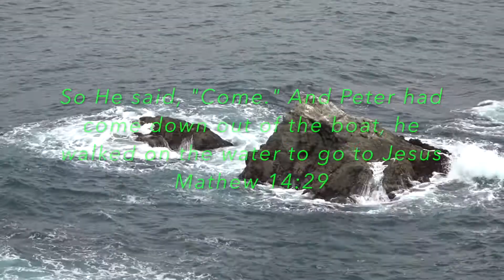Trip to Fort Bragg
scenery of Fort Bragg area